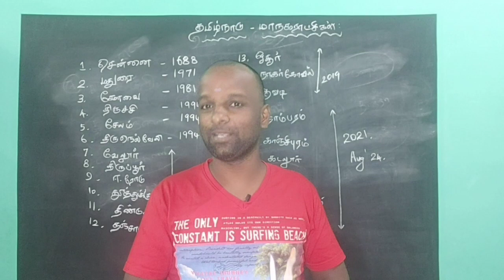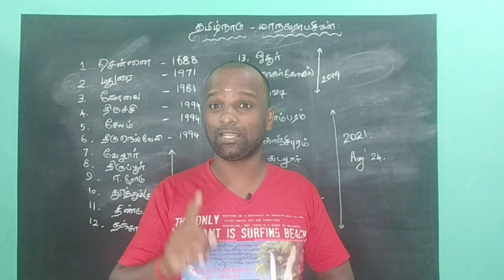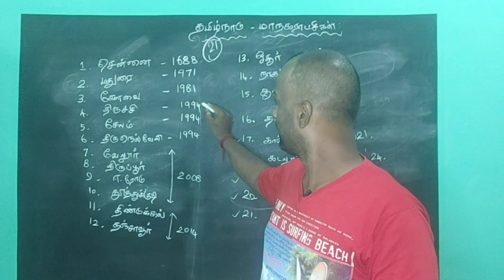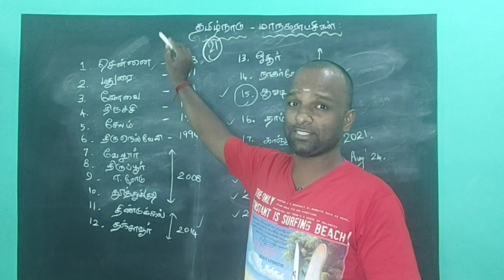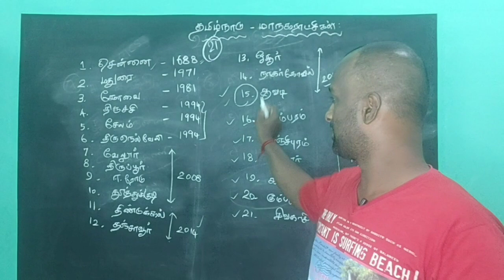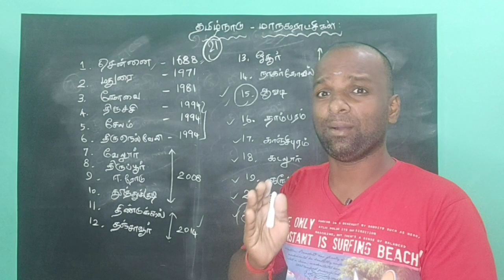Tamilnadu Govt Press Release | 6 Corporations Update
Maths & Reasoning Join Free Class

Telegram LA Join Pannikonga...